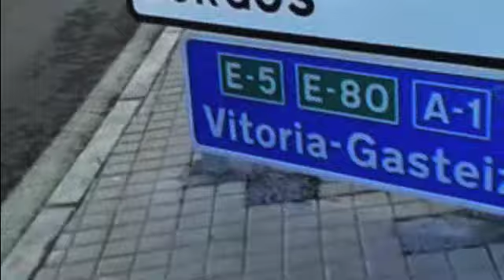BOTANIC AFTERMOVIE ( BURGOS )